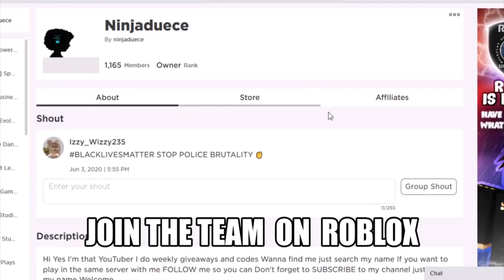Trading FR Snow Owl in Adopt Me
What people offer for a FR Snow Owl in Adopt me on Roblox The snow owl cost 10,000 Gingerbread and is a legendary pet The snow owl is a limited pet during the Christmas Event 2020 in Adopt me I got some great offers I hope this video will give you an idea of the snow owl worth or as I like to say the snow owl value
Thank you for your time Hope you enjoyed :)